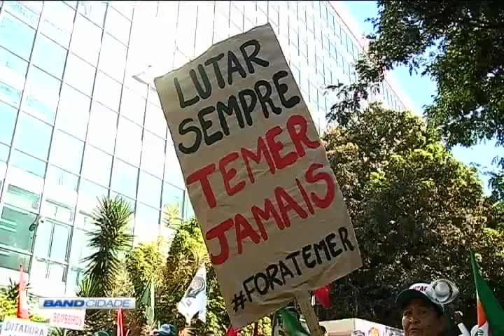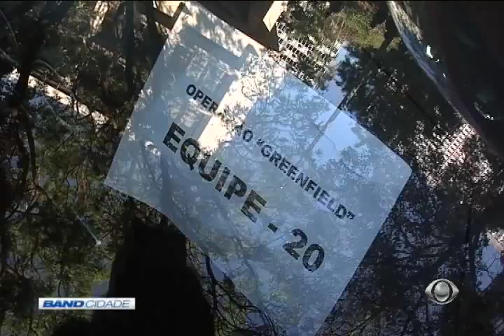Band Cidade 1° Edição 05/09/2016 Bloco 1